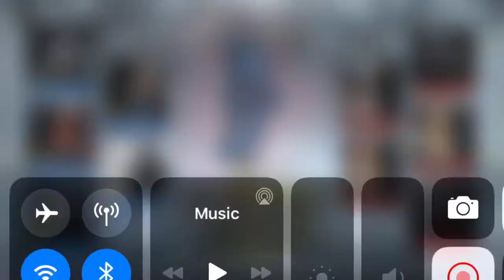Destroying in COD Mobile.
Hey Mortals, Cthulhu here. Today I play some Call of Duty Mobile, and I destroy. I used one track in this video.
It was the only one that sounded good, or I would have added more.
Please go support the artist.